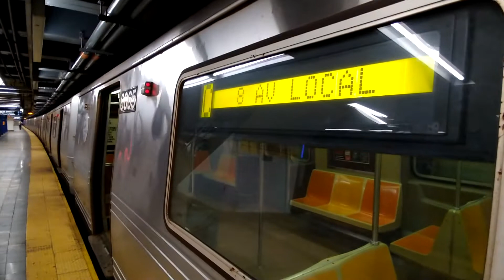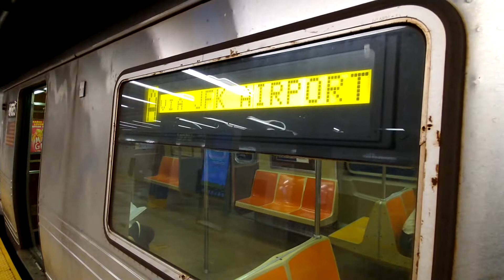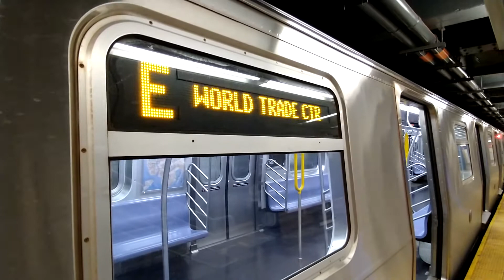MTA NYC trains:IND 8th Avenue Line A C E trains at Canal street.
IND 8th Avenue Line at Canal street

R46 & R160 A trains

R46 C trains

R160 E trains